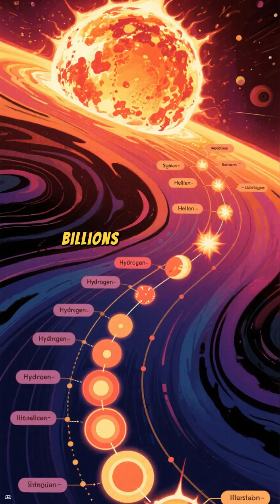ARE WE STARDUST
🏷 SEO Keywords (Hashtags & Phrases)

humans made of stardust

we are stardust science

stars create elements

how stars make us

cosmic origins

supernova elements

life from stardust

we are made of star stuff

astronomy facts

space science explained

universe facts short

space education video

astrophysics simplified

cosmic perspective

how elements are formed

universe and us

space shorts

mind-blowing space facts